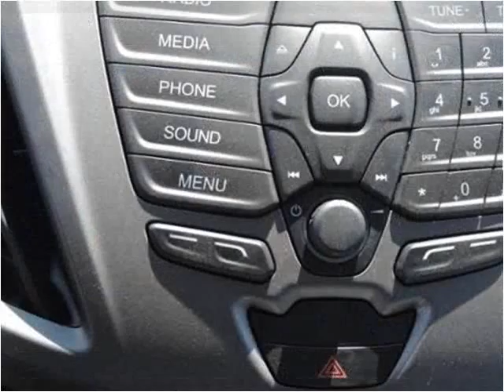2015 Ford Transit New Cars Manassas VA